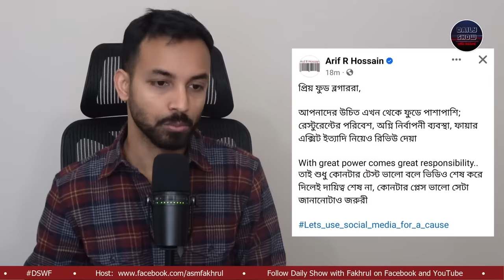Arif R Hossain মনে করেন ভ্লগারের দায়, Rafsan the Chotobhai ও SP. Creation মনে করেন দেশের!